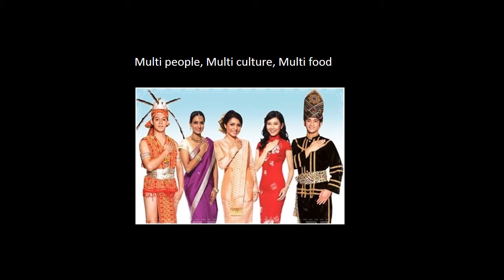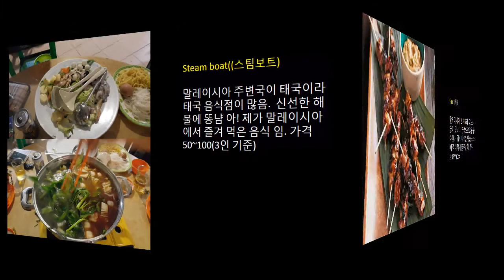짠내투어에 나온 말레이시아 음식 포함 싸고 맛있는 8종 소개,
말레이시아 여행을 하다보면, 그 대가 쉽게 마주치게 될 음식 8종을 추려 봤어요. 알고 먹어야 더 맛있죠 ^^. 말레이시아 1RM은 약 한국돈 280원 해요